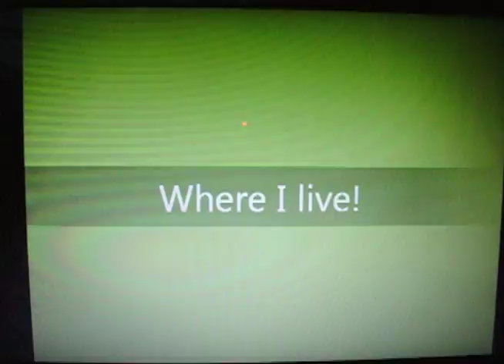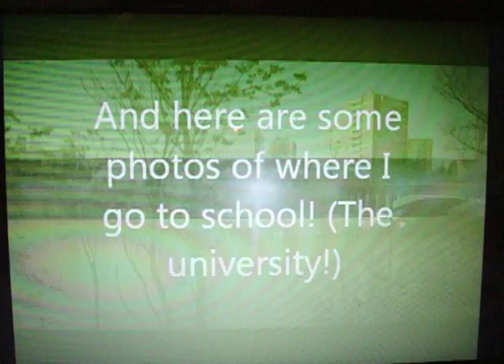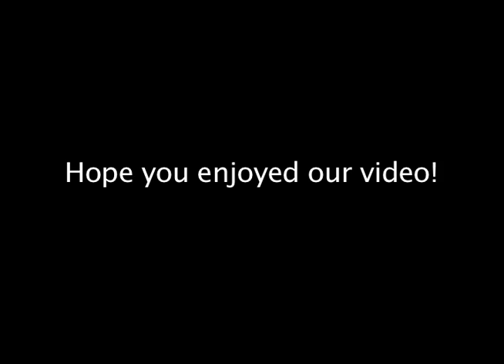Day in the Life of a Pointer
Hi Mr. Maloney's class!  Here's a video about what life at UWSP is like, enjoy!